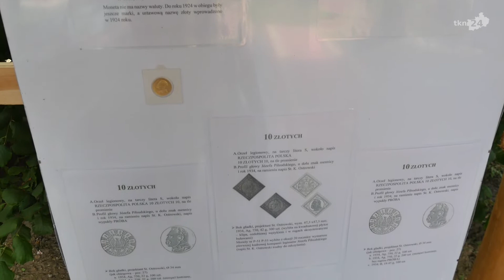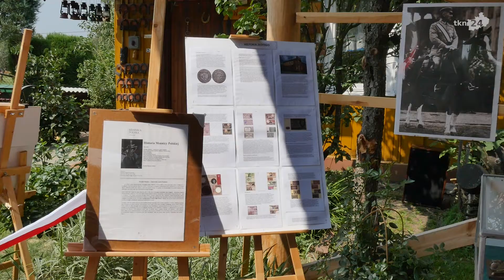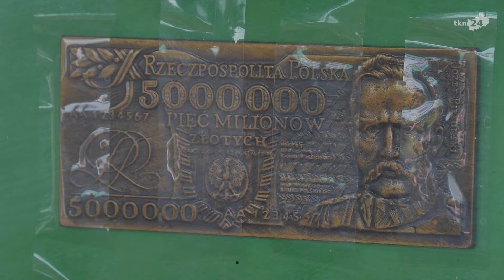Muzeum w Adamowie otworzyło wystawę na 100 lecie Niepodległości Polski